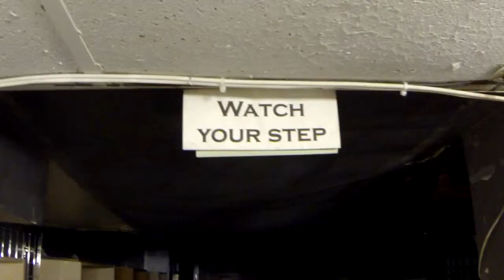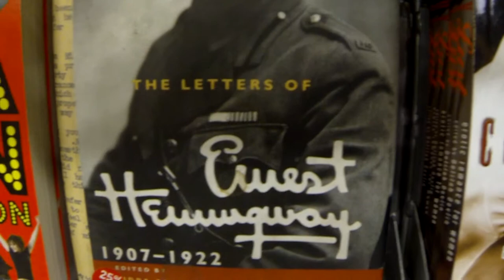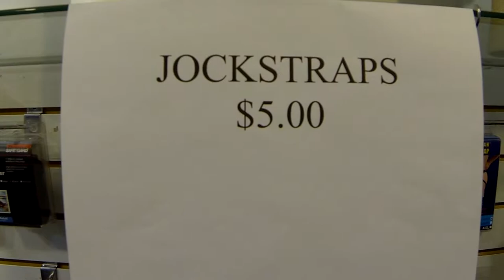Winding Down @ RAINBOWS & TRIANGLES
Legendary Chelsea Gay Boutique RAINBOWS & TRIANGLES is closing up shop after 20 years. A poignant commemoration of the soon to be by-gone 8th Avenue strip